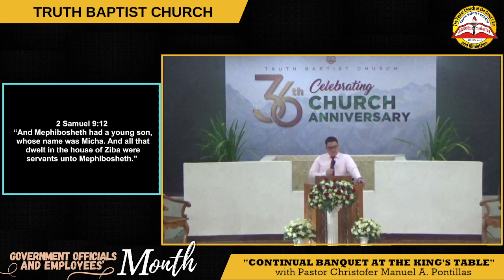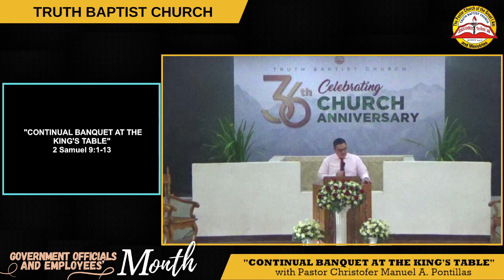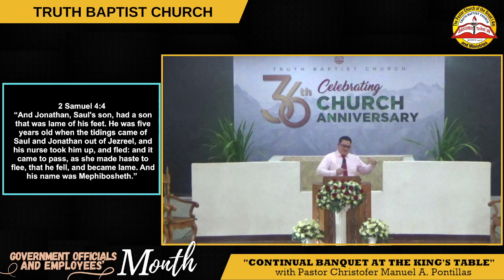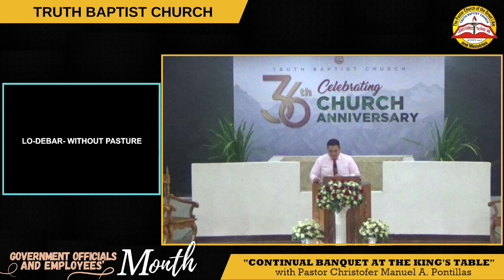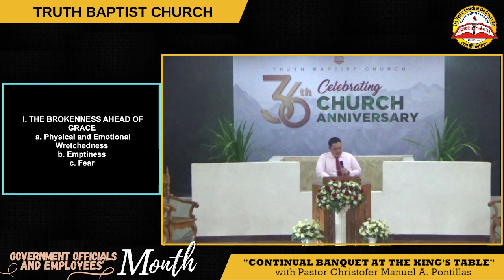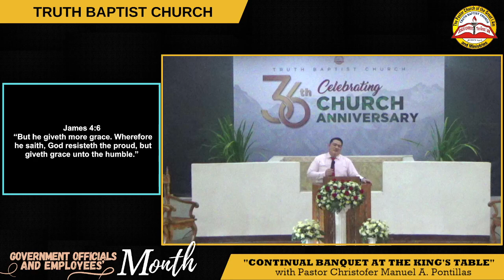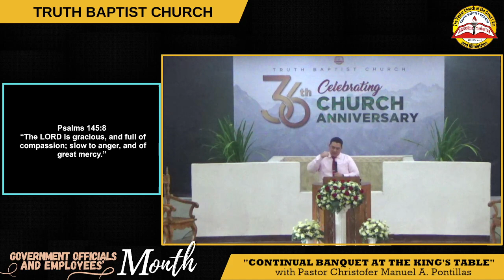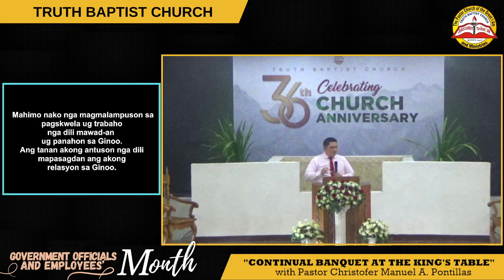"CONTINUAL BANQUET AT THE KING'S TABLE" (Pastor Christofer Manuel A. Pontillas, November 19, 2023)